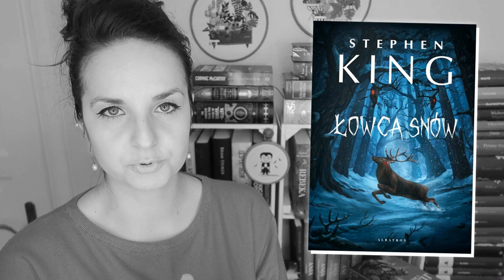"Łowca snów" Stephen King | warto docenić po latach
Pisana w wielkim bólu, pod wpływem silnych leków opowieść o walce z inwazją, o najeźdźcy i przyjaźni - "Łowca snów" Stephena Kinga.